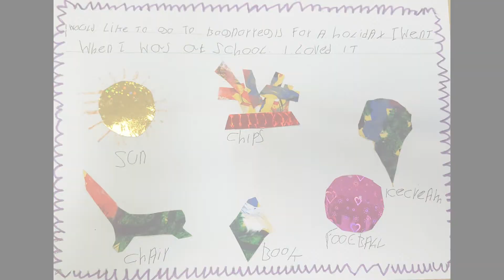Lighthouse Healthcare 2017 Calendar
Every year we run a competition that is open to all of our service users, inviting them to create pictures in any medium based around a particular theme that will then feature in the calendar.
The theme for the 2017 calendar is “My Future”. This then gave the opportunity for service users to interpret the theme in any way they chose whether that was depicting where they want to live in the future, a place they’d like to visit and an activity they want to do.